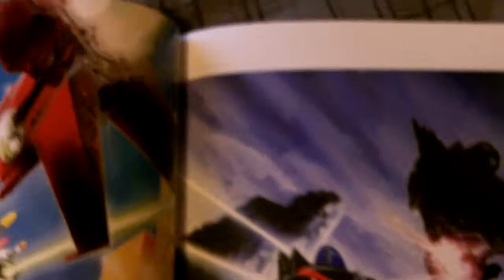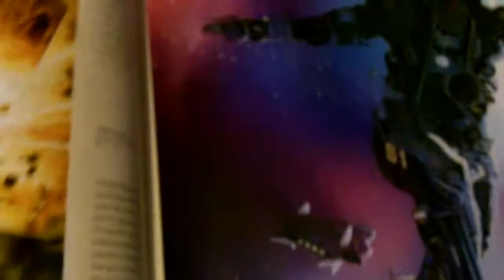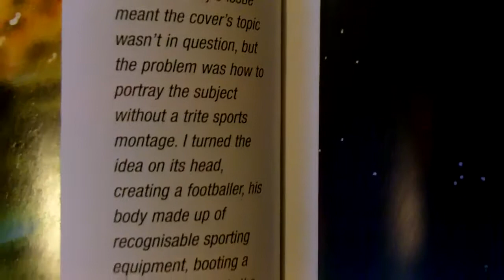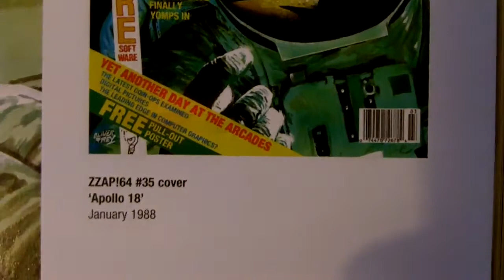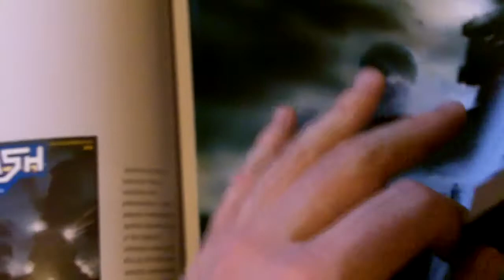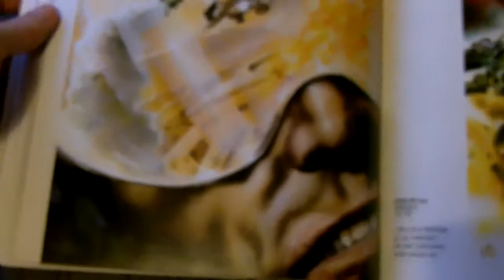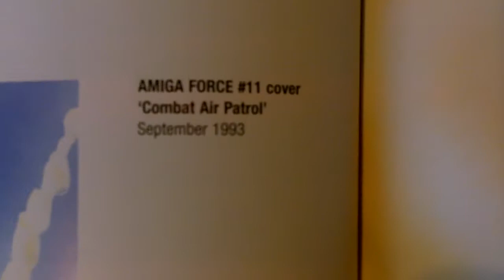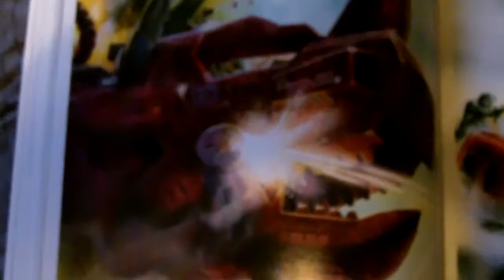The Fantasy Art of Oliver Frey (part 2 of 6)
Hi Guys. For those who recognise the name Oliver Frey i need not explain, but for those who do not, he was they lead artist on Crash, ZZAP! and AMTIX magazines from the 80's. I recently picked up a book by Roger Kean called "The Fantasy Art of Oliver Frey" and i wanted to show you the majority of the artwork from within. Some of the pictures you will recognise from back in the day, so this is just a nice little reminder of some of the art history from back in the 80's and early 90's. Hope you enjoy and please excuse the light glare. I would highly reccomend this book and you should easily be able to pick up a copy from Amazon. All the best.